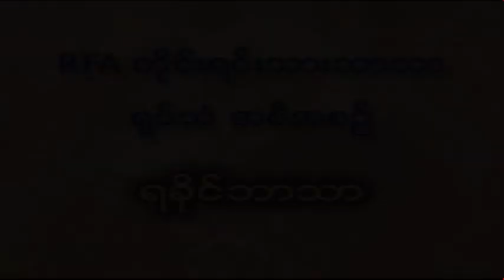RFA Rakhine Language Program, March 4th week, 2012